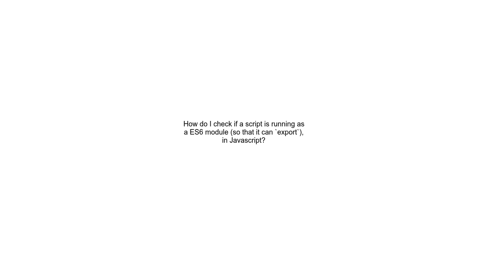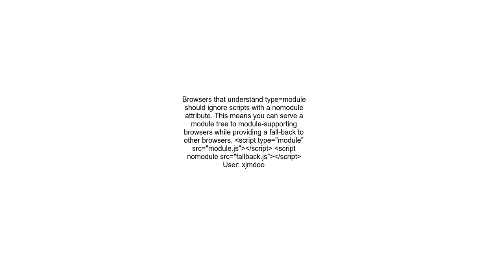How do I check if a script is running as a ES6 module so that it can export in Javascript